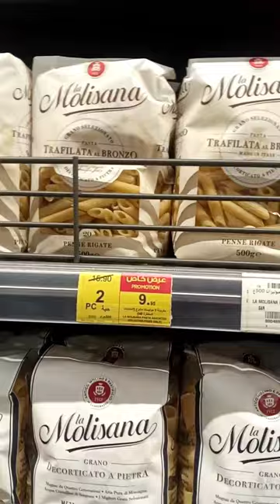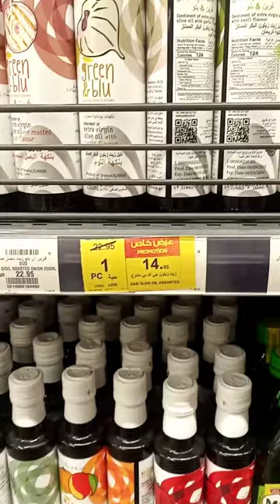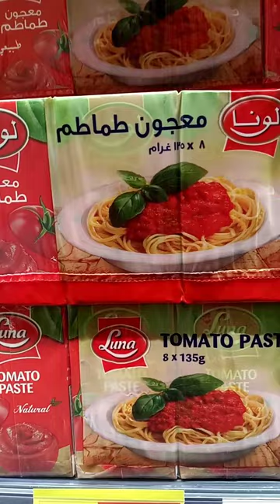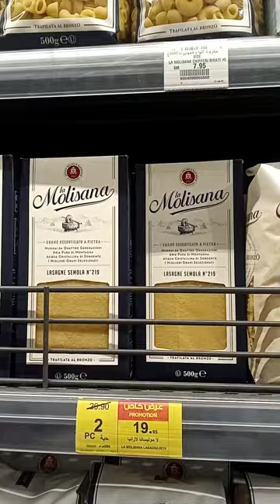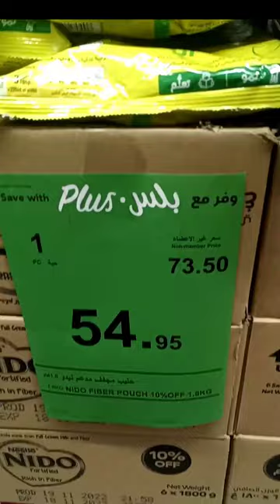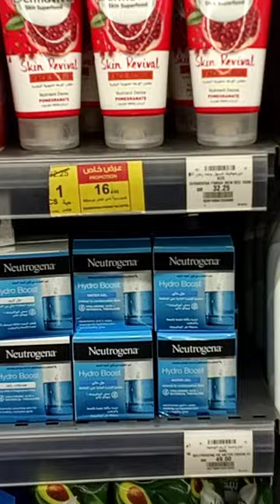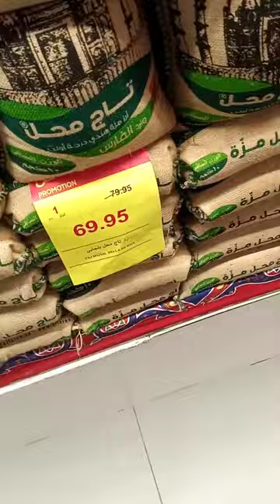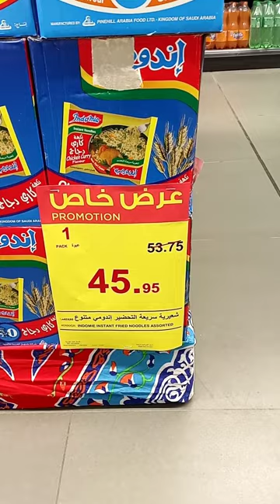hyper Panda promotio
hyper Panda big offer promotion Ramadan Mubarak
offer bhi laga hua hai aur coupon bhi mil raha hai